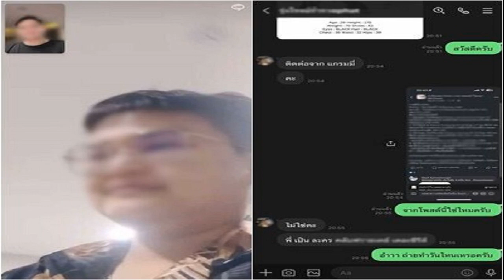ในหลวง พระราชินี เสด็จฯ พระราชพิธีเฉลิมพระชนมพรรษา สมเด็จพระพันปีหลวง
12 ส.ค. 2567
18:56 น.
ในหลวง พระราชินี เสด็จฯ พระราชพิธีเฉลิมพระชนมพรรษา สมเด็จพระพันปีหลวง ณ พระที่นั่งอมรินทรวินิจฉัย

เมื่อเวลา 17.50 น. วันที่ 12 สิงหาคม พระบาทสมเด็จพระเจ้าอยู่หัว และสมเด็จพระนางเจ้าฯ พระบรมราชินี เสด็จฯ โดยรถยนต์พระที่นั่ง พร้อมด้วยสมเด็จพระเจ้าลูกเธอ เจ้าฟ้าสิริวัณณวรี นารีรัตนราชกัญญา ไปในการพระราชพิธีเฉลิมพระชนมพรรษา สมเด็จพระนางเจ้าสิริกิติ์ พระบรมราชินีนาถ พระบรมราชชนนีพันปีหลวง พุทธศักราช 2567 ณ พระอุโบสถวัดพระศรีรัตนศาสดาราม และพระที่นั่งอมรินทรวินิจฉัย พระบรมมหาราชวัง ในโอกาสนี้ สมเด็จพระกนิษฐาธิราชเจ้า กรมสมเด็จพระเทพรัตนราชสุดาฯ สยามบรมราชกุมารี เฝ้าฯ รับเสด็จ ณ พระที่นั่งอมรินทรวินิจฉัย
เมื่อเสด็จขึ้นชานหน้าพระอุโบสถวัดพระศรีรัตนศาสดาราม พระบาทสมเด็จพระเจ้าอยู่หัว ทรงรับการถวายพระพรสมเด็จพระนางเจ้าสิริกิติ์ พระบรมราชินีนาถ พระบรมราชชนนีพันปีหลวง ของบรรพชิตจีนและญวน แล้วเสด็จเข้าพระอุโบสถ ทรงจุดเทียนพระมหามงคลที่ตั้งอยู่บนธรรมาสน์ศิลา ทรงจุดเทียนเท่าพระองค์ในตู้ข้างธรรมาสน์ศิลา ด้านพระพุทธยอดฟ้าจุฬาโลกย์ และทรงจุดเทียนเท่าพระองค์ในตู้ข้างธรรมาสน์ศิลา ด้านพระพุทธเลิศหล้านภาไลย และทรงจุดธูปเทียนท้ายที่นั่งบูชาพระพุทธมหามณีรัตนปฏิมากร พระพุทธยอดฟ้าจุฬาโลกย์ และพระพุทธเลิศหล้านภาไลย เสร็จแล้ว

พระบาทสมเด็จพระเจ้าอยู่หัว ทรงจุดธูปเทียนเครื่องนมัสการทองใหญ่บูชาพระรัตนตรัยที่หน้าธรรมาสน์ศิลา สมเด็จพระนางเจ้าฯ พระบรมราชินี ทรงจุดธูปเทียนเครื่องนมัสการทองทิศที่หน้าธรรมาสน์ศิลา จากนั้น พระบาทสมเด็จพระเจ้าอยู่หัว ทรงจุดเทียนที่โต๊ะหน้าอาสน์สงฆ์ พระสงฆ์เจริญพระพุทธมนต์นวัคคหายุสมธัมม์ และทรงจุดเทียนที่แท่นมณฑลบูชาเทวดานพเคราะห์ จากนั้น พระราชทานเงินแก่ข้าราชการผู้ทำหน้าที่โหรหลวงบูชาเทวดานพเคราะห์ แล้วเสด็จออกจากพระอุโบสถ ไปประทับรถยนต์พระที่นั่ง เสด็จพระราชดำเนินไปยังพระที่นั่งอมรินทรวินิจฉัย
เมื่อเสด็จพระราชดำเนินถึงพระที่นั่งอมรินทรวินิจฉัย พระบาทสมเด็จพระเจ้าอยู่หัว ทรงจุดเทียนพระมหามงคลที่พระแท่นพระนพปฎลมหาเศวตฉัตร ทรงจุดเทียนเท่าพระองค์ในตู้ข้างพระแท่นพระนพปฎลมหาเศวตฉัตร และทรงจุดธูปเทียนบูชาพระพุทธรูป เทวรูปนพเคราะห์ที่โต๊ะหมู่ ด้านพระราชอาส์น แล้วทรงจุดเทียนพระมหามงคลที่พระแท่นพระนพปฎลมหาเศวตฉัตร ทรงจุดเทียนเท่าพระองค์ในตู้ข้างพระแท่นพระนพปฎลมหาเศวตฉัตร และทรงจุดธูปเทียนบูชาพระพุทธรูป เทวรูปนพเคราะห์ที่โต๊ะหมู่ ด้านพระบรมวงศ์

เมื่อพระสงฆ์เจริญพระพุทธมนต์ถึงบทเสกน้ำพระพุทธมนต์ พระบาทสมเด็จพระเจ้าอยู่หัว ทรงจุดเทียนที่ฝาพระครอบพระกริ่งอุบาเก็ง ทรงประเคนพระครอบพระกริ่งอุบาเก็งแด่ประธานสงฆ์ พระสงฆ์เจริญพระพุทธมนต์ จบแล้ว พระบาทสมเด็จพระเจ้าอยู่หัว เสด็จพระราชดำเนินไปทรงประเคนจตุปัจจัยไทยธรรมแด่สมเด็จพระราชาคณะ แล้วทรงประเคนจตุปัจจัยไทยธรรมแด่พระราชาคณะเจ้าคณะรอง และพระราชาคณะ จนครบ 93 รูป เสร็จแล้ว ทรงหลั่งทักษิโณทก พระสงฆ์ถวายอนุโมทนา ถวายอดิเรก ถวายพระพรลา พระบาทสมเด็จพระเจ้าอยู่หัว และสมเด็จพระนางเจ้า ฯ พระบรมราชินี เสด็จพระราชดำเนินไปทรงกราบที่เครื่องนมัสการหน้าพระแท่นพระนพปฎลมหาเศวตฉัตร ทรงรับการถวายความเคารพของผู้มาเฝ้าทูลละอองธุลีพระบาท แล้วเสด็จออกจากพระที่นั่งอมรินทรวินิจฉัย ไปประทับรถยนต์พระที่นั่ง เสด็จฯ กลับ